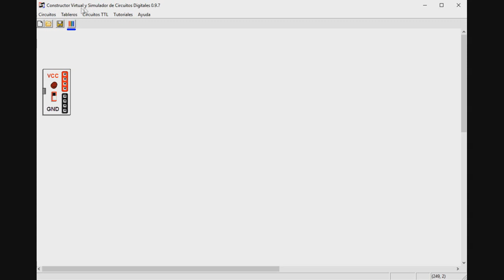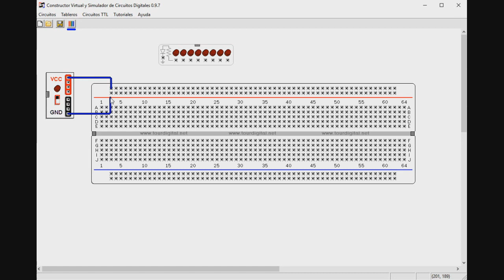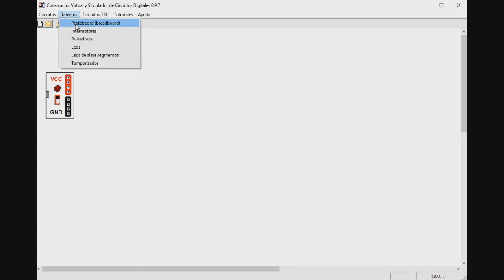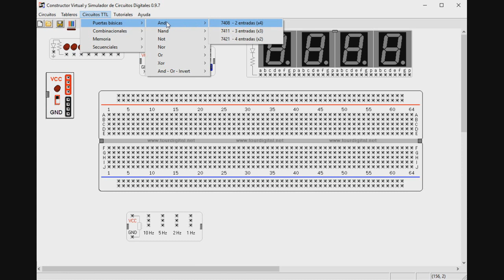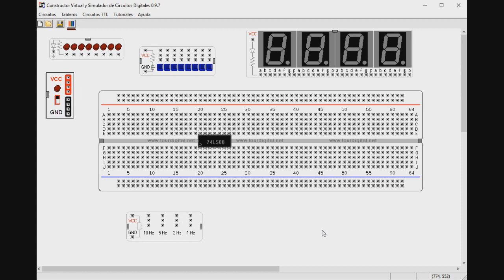213 Simulador de circuitos grátis, simples e bem bacana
Link para o simulador